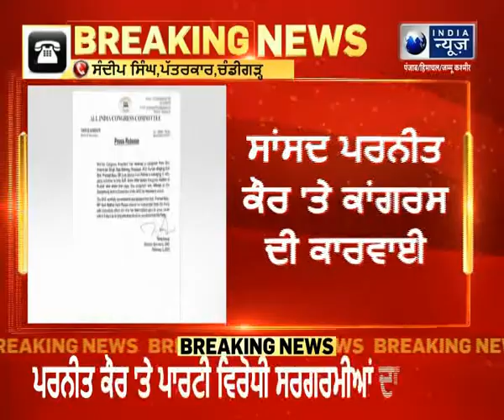ਪਰਨੀਤ ਕੌਰ 'ਤੇ ਕਾਂਗਰਸ ਦਾ ਐਕਸ਼ਨ || India News Punjab || Latest News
ਪਰਨੀਤ ਕੌਰ 'ਤੇ ਕਾਂਗਰਸ ਦਾ ਐਕਸ਼ਨ ||